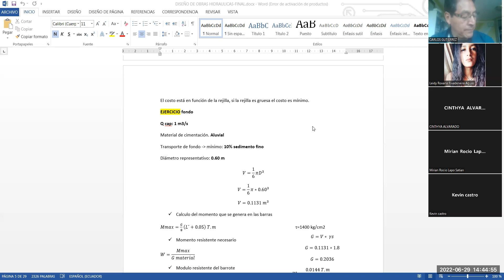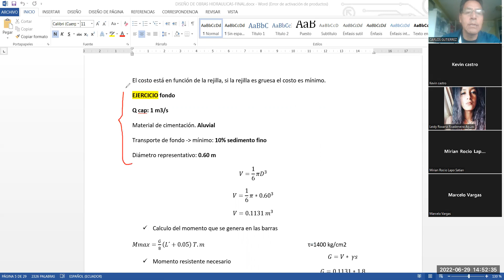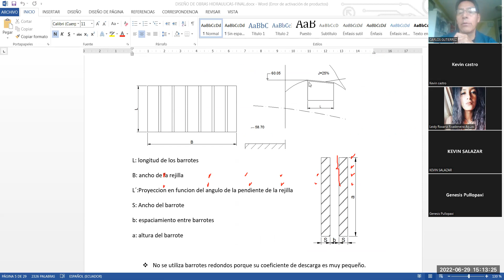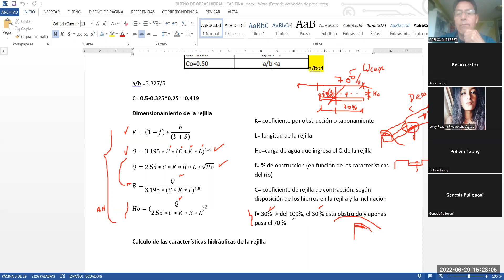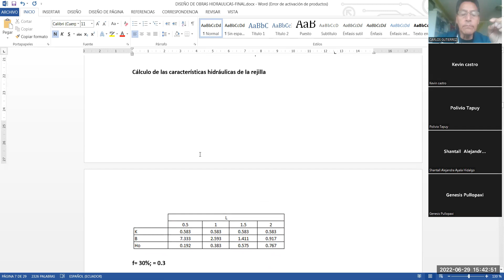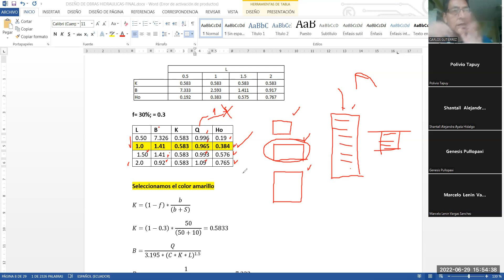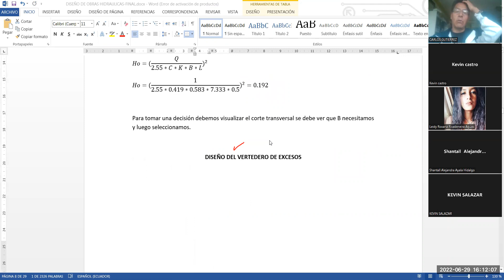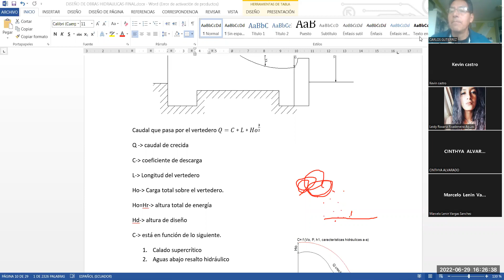Diseño rejilla de fondo